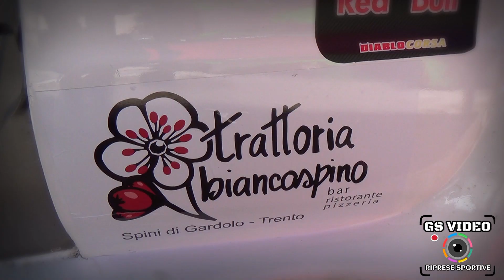4° Michael Racing in Pista - Formula Driver | Stefano Camera | Peugeot 106 Suzuki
Pista "Alle Cave" Vittorio Veneto 29 agosto 2021